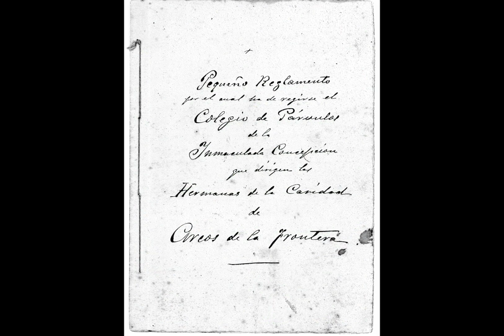MENCION ESPECIAL HIJAS DE LA CARIDAD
GALA INSTITUCIONAL DÍA DE ANDALUCÍA TEATRO OLIVARES VEAS 2019
ARCOS DE LA FRONTERA